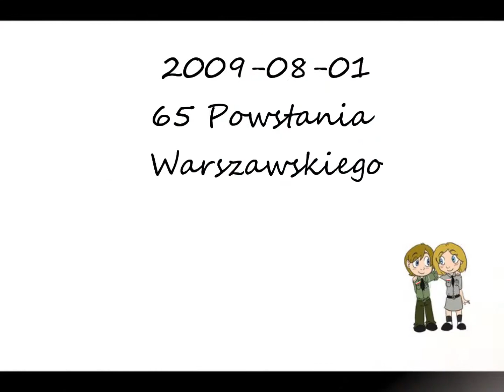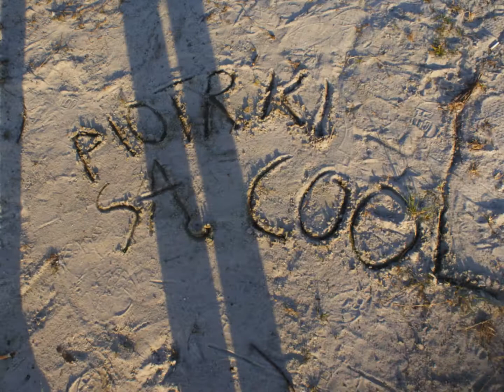Kronika 2009 cz3